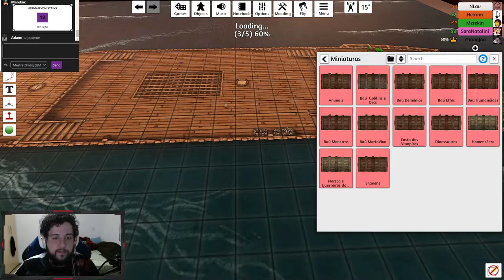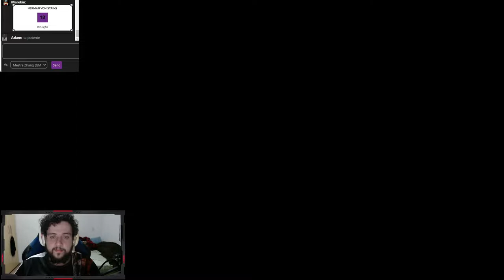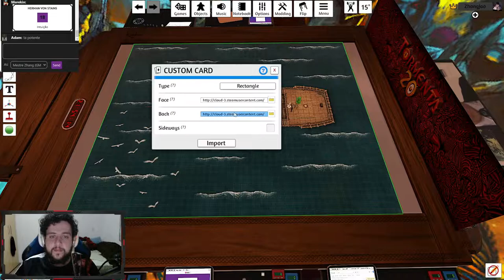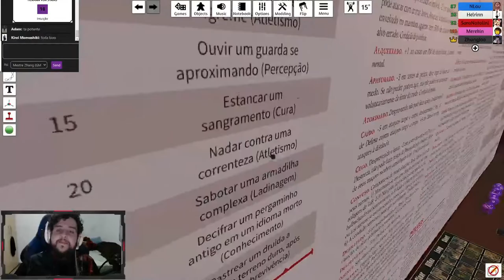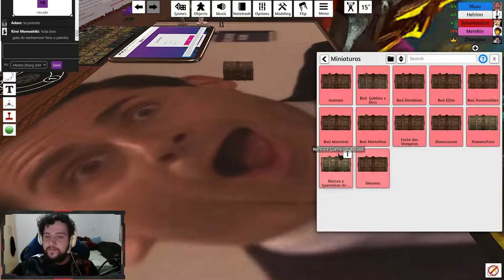EMBOSCADA DOS BANDIDOS! - Tormenta20(No Olho do Furacão) #2